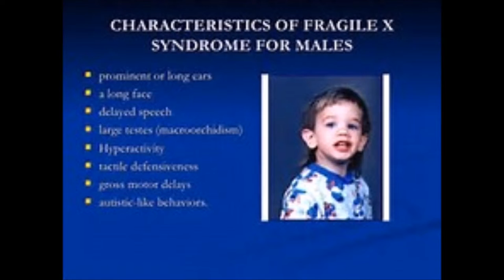Fragile X Syndrome PSA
Public Service Announcement for Pride and Joy Project. By Nick Acord and Vanessa Martinez